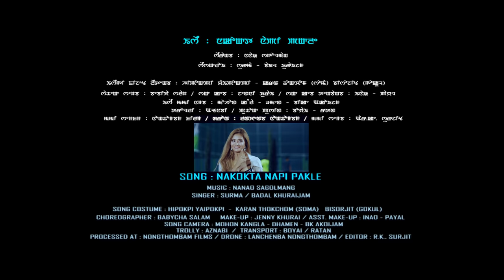CHANU IPS 2 NAKOKTA NAPI PAKLE | Surma & Badal | Gokul&Soma | MEITEILON MOVIE SONG(Official release)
FILM: CHANU IPS - 2 (Khaba MPS)(Ekai nungshi Yanare2)

Manipur Meitei Digital Feature Film

Lyrics Story & Directed by: Sanaton Nongthomba

Produced by: Linthoi Chanu
Screenplay:Chingkhei Thok

Singers: Surma Chanu & Badal Khuraijam

Choreograph: Babycha Salam

Editor: RK.Surjit
Fight composer:Tollentomba & Babu luv Nongthombam

Equipment & Process at: Nongthombam Films Porompat

Film casts: Gokul,Soma,Bala,Mukhai,Geeta, Dhanamanjuri,Memma,Linthoi,Gaitri,Gunchenba.

Make-up: Jenny Khurai

Assistant Make-up: Inao & Payal
Cinematography, Ibomcha Irom

Song Camera: Mohon Kangla, RK Surjit,Dhamen & Dayananda

Drone: Lanchenba Nongthombam

Guest Camera:
Sanjit XL,RK Surjit, Naobi Kangla,Mohon Kangla,Sushil,Dhamen, Bridges

Song Costume:Gokul;Bishworjit,Soma;Karen & Heepokpi Yaipokpi
Production controller: Atomba Ph
Transport. Bolat& others

Special Thanks to Chumthang Sanapung